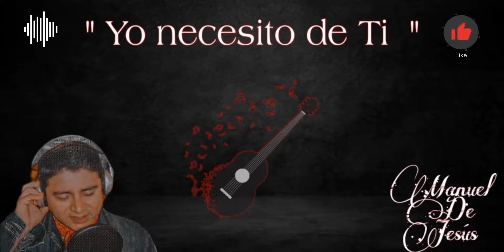" Yo Necesito de Ti" - Manuel De Jesús Licona